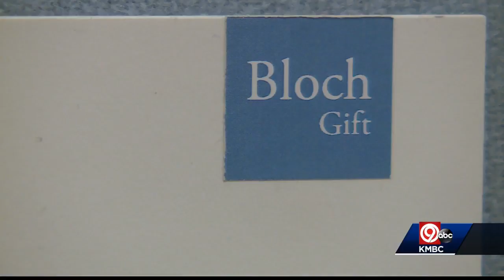Museum patrons leave notes of thanks to Henry Bloch's family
Patrons of the Nelson-Atkins Museum of Art left notes of gratitude to the family of Henry Bloch. Bloch donated 29 masterpieces to the museum.